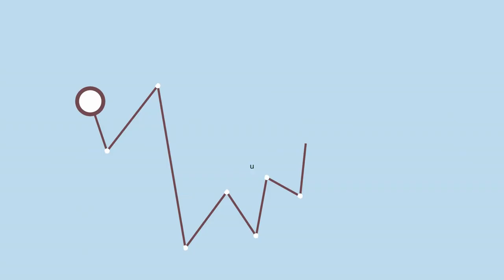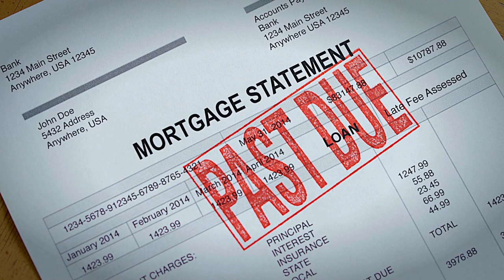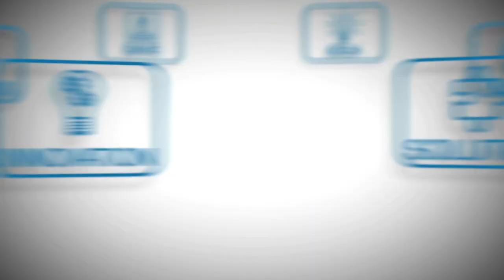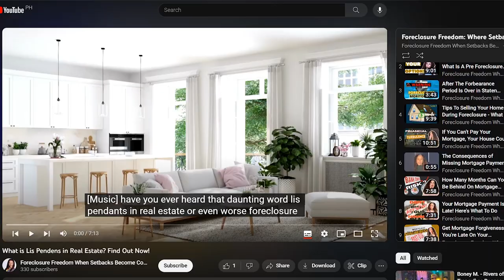When Does A LATE MORTGAGE Payment Get REPORTED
When Does A Late Mortgage Payment Get Reported on your credit report?
let's talk about what happens when you miss that mortgage payment or loan payment deadline.
If you've ever worried about missing a mortgage payment, you're in the right place!"
Are you playing with fire by missing your mortgage payment? Discover the critical moment when a late mortgage payment gets reported and starts its seven-year journey on your credit report. In this eye-opening video, we delve deep into the consequences of late mortgage payments - a situation that could lead to a credit score nightmare.
Understanding the timeline and impact of late mortgage payments is crucial for every homeowner. We break down the process, from the initial 30-day mark to the potential risks of foreclosure. Get ready to uncover the truth about how these delays affect your financial health and what you can do to safeguard your future.

🔍 Topics covered:

The exact timeline for mortgage payment reporting
How late payments affect your credit score
Strategies to avoid falling into the late payment trap
The potential journey to foreclosure and how to prevent it
🛡️ Whether you're a homeowner, planning to buy a house, or just interested in real estate finance, this video is packed with essential information. Don't let a missed payment catch you off guard – stay informed and in control.

🎥 Next Video Teaser: "Do You Get Money if Your House is Foreclosed?" - An intriguing exploration into what happens financially when foreclosure becomes a reality.

Your home is more than a place; it's a significant investment – protect it with the right information.

Esphir Popilevsky
00:00 Introduction
01:13 Topics We'll Cover
01:56 15-30 days late mortgage payment
03:07 60 days late mortgage payment
03:33 90 days late mortgage payment
04:20 Ripple effects of late mortgage payments
04:37 Let's talk solutions
06:54 Coming Up Soon